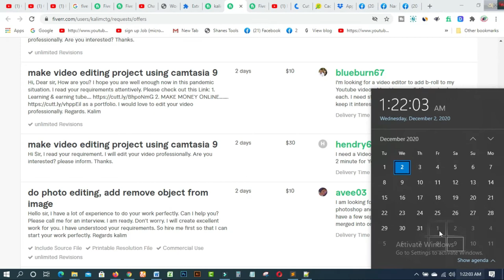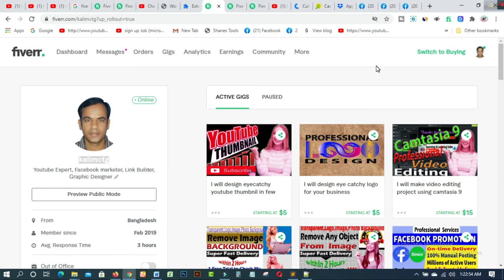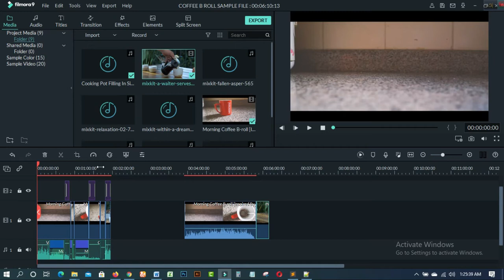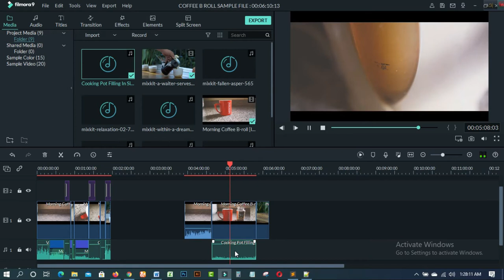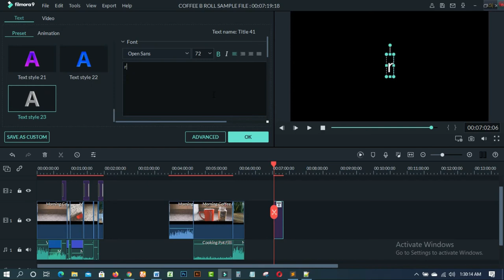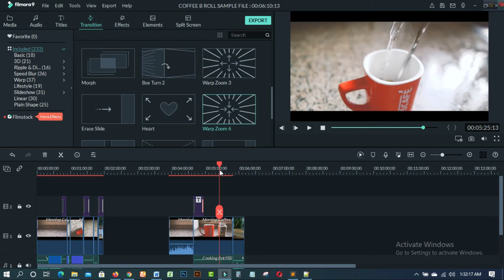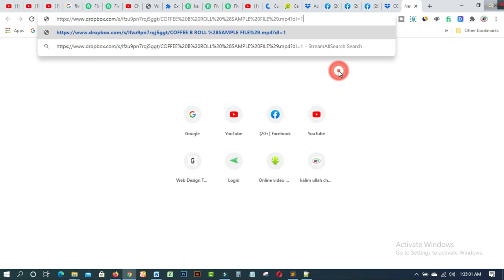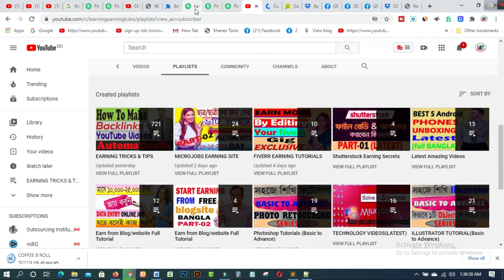How I earned $10 within 8 Minutes making B ROLL I LIVE Fiverr Project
In this video, you will find How I earned $10 within 8 Minutes making B ROLL I LIVE Fiverr Project
b roll sound effects
How I earned $10 within 8 Minutes making B ROLL
B ROLL
making B ROLL
cinamtic b roll tutorial
smooth transitions tutorial
b roll transitions
how to shoot b roll
how to earn from fiverr making B Roll video
how to get paid from fiverr making B Roll video
how to edit B roll video on filmora
how to export B roll video on filmore
flmora video editing

epic b roll
epic b roll tutorial
smooth b roll
smooth transitions
smooth transitions tutorial
b roll transitionsbroll
broll cinematic
coffee
fresh coffee
coffee shop
cinematography
videography
cinematic video
color grading
LUT ;

1. How to create fiverr account on android easily
2.9 free trusted sites for selling Logo-2019 II Amazing sites for selling logo
3.ঘরে বসে অনলাইন সার্ভে করে দৈনিক 12 ডলার ইনকাম করুন Best Online Surveys 2020
4.Need Donation For Education Top 16 Crowdfunding Sites for College and Educational expenses
5.Spin & Earn Money App Bkash App Payment | Online Income Bangla 2019
6. প্রতিদিন Zalinks থেকে অন্তত ৫ ডলার ইনকাম করুন Iসরাসরি বিকাশ পেমেন্ট নিন I BEST Copy Paste Typing-2020
7. বিকাশে ৫০ হাজার টাকা ইনকাম I Bkash Make Money Online 2020 I Online Income BD Bkash Payment.
8. how to sign up on 4 Microworkers websites to earn More -2019
9. Upwork English spelling test (US version) answers 2019
10. Upwork English spelling test (U.K version) and Answers 2019
11. 2019 Upwork Readiness Test and Answers ( GET 5 out of 5)

12. ৯ টি সাইট থেকে ফ্রিতে সহজে লাখ টাকার আর্থিক অনুদান নিন ।
13.9 free trusted sites for selling Logo-2019 II Amazing sites for selling logo
14. KajKey  -থেকে-আয়-করবেন-যেভাবে II how to earn by BID on KajKey
15.10 best & free fundraising websites for all-2019 II fundraising websites